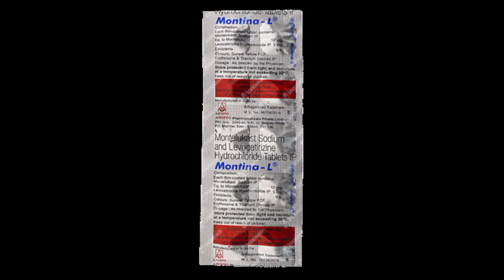Montina - L tablate एंटी एलर्जिक मेडिसिन है !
Welcome to gupta youtube chainel.
इस वीडियो के माध्यम से आपको दवा और हेल्थ से जुड़ीं जानकारी मिलेगी

what is levocetirizine used for